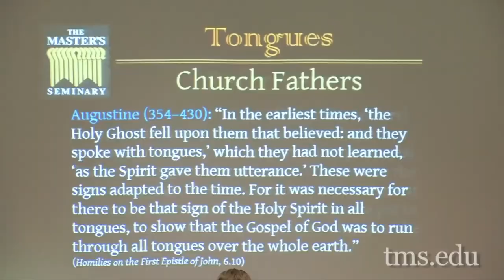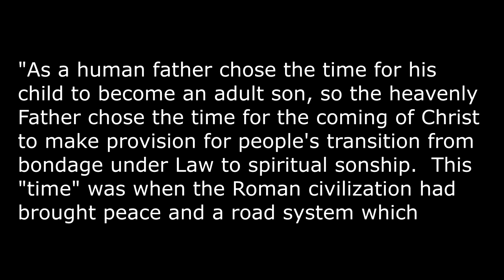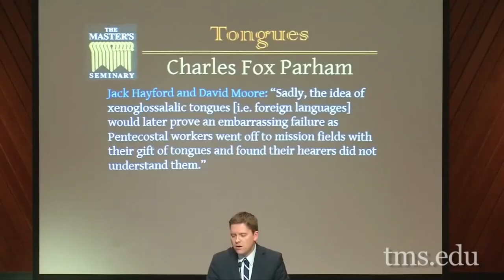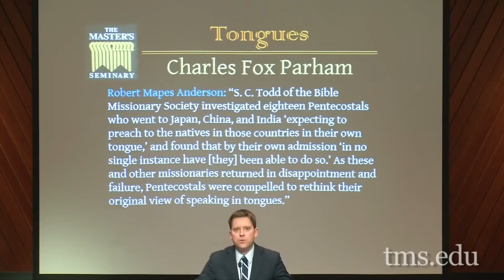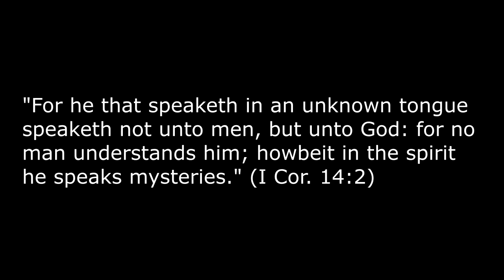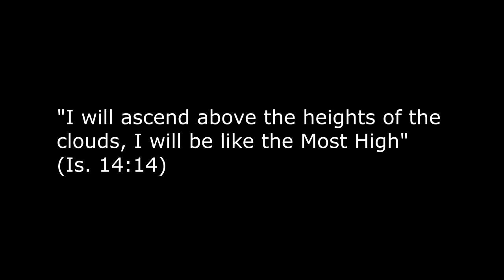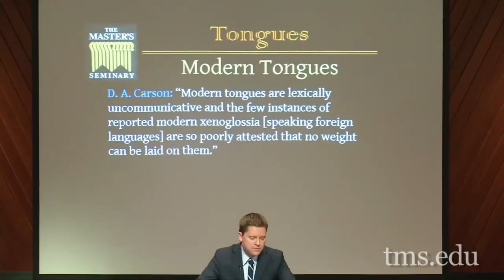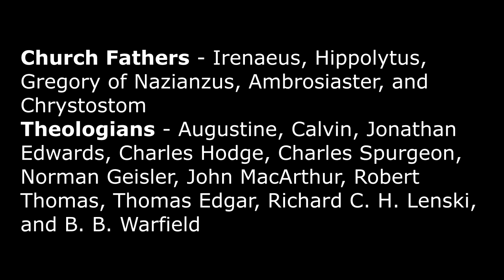Strange Fire Conference - Rebutting Nathan Busenitz on Cessationism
This is my rebuttal to Tom Pennington and Nathan Busenitz concerning the Charismatic gifts of tongues, prophecy, and healing.  (Note: I could be wrong about Nathan's session being a part of the Strange Fire conference.  It might have just been a teaching session at their seminary.  Nevertheless, it was from around the same time and had the same theological emphasis.)